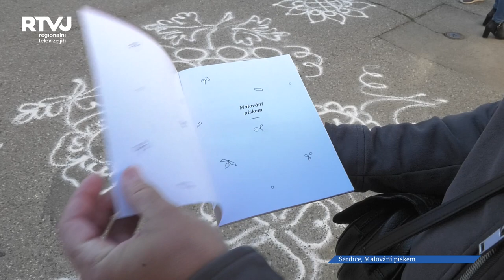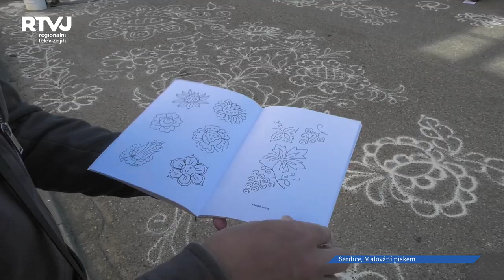Brožurka Malování pískem byla pokřtěna v Šardicích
Čímže se to v Šardicích maluje ? Pískem ?
Ano, i toto je jedna z jihomoravských tradic. Pískem vysypávané ornamenty byly v roce 2021 zapsány na seznam nemateriálních statků Jihomoravského kraje. V současné době se připravuje nominace na zapsání na seznam nemateriálních statků České republiky. V Šardicích byla slavnostně pokřtěna brožurka Malování pískem v obřadní síni za doprovodu Voniček ze Šardic. Při této příležitosti byly v Augustiniánské rezidenci v Šardicích vystaveny také fotografie Kamily Reichmannové a Jiřího Zaňáta na toto téma.